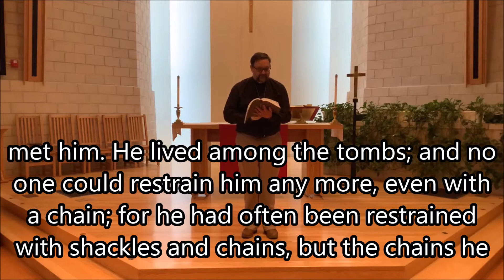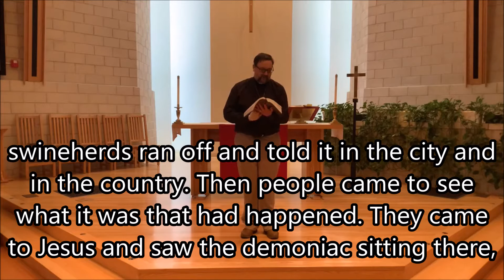Scripture & Sermon 11.1.2020